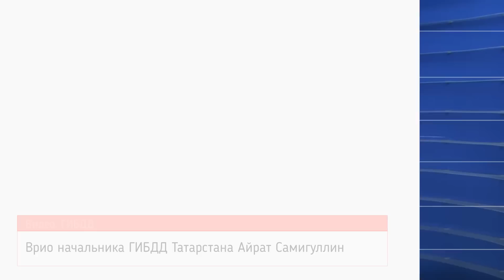Рейды ГИБДД к 1 сентября 2023 года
В преддверии начала учебного года во всех регионах РФ стартовали массовые рейды ГИБДД. Что проверяют автоинспекторы? Подробности также на сайте
Хочешь получать кэшбэк 5% за оплату штрафов ГИБДД, платной парковки, покупку запчастей и автоуслуг, а также 10% от каждой заправки автомобиля - оформляй дебетовую карту Tinkoff Drive по моей ссылке
При оформлении карты по моей ссылке в течении 3-х месяцев после траты 1000₽, на карту будет возвращаться по 500 бонусов. В сумме можно получить 1500 бонусов (акция действует только для новых клиентов, ранее не имевших дебетовых карт Tinkoff или закрывших их более 1 года назад). Срок акции ограничен, обращайте внимание на актуальные условия.